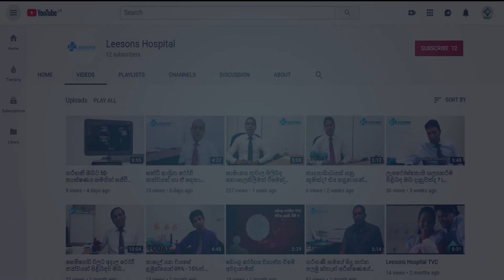පාසැලේදී කොවිඩ්-19 වෛරසයෙන් ආරක්ෂා වන්න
පාසැල තුලදී කොරෝනා වෛරසයෙන් ආරක්ෂා වන්නේ කෙසේද?